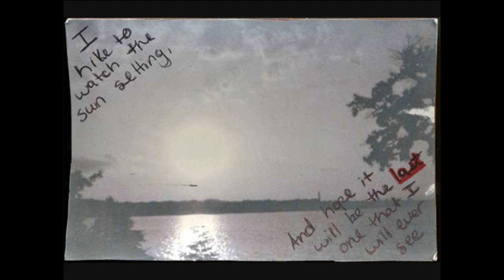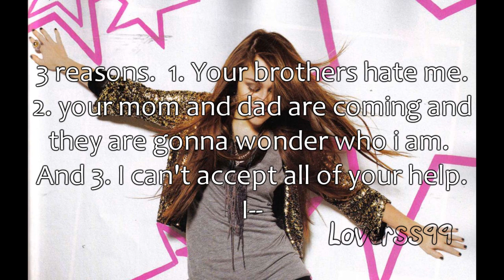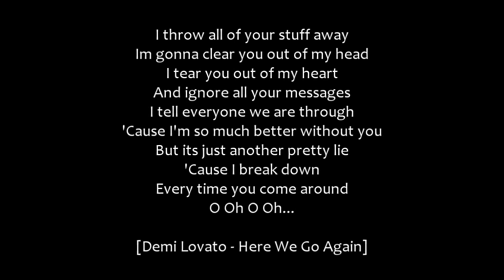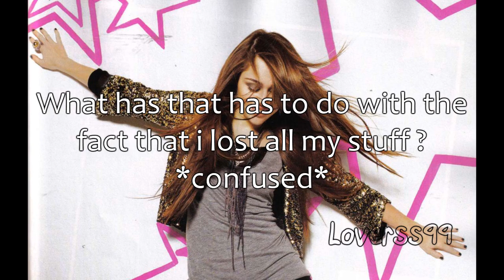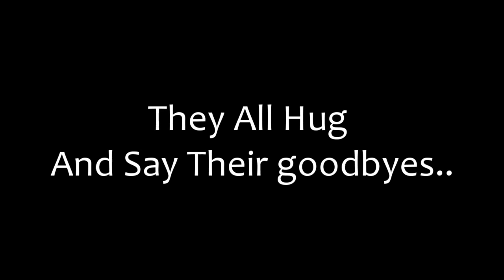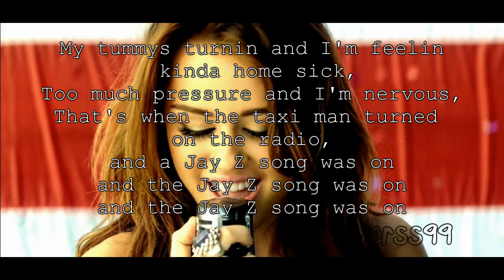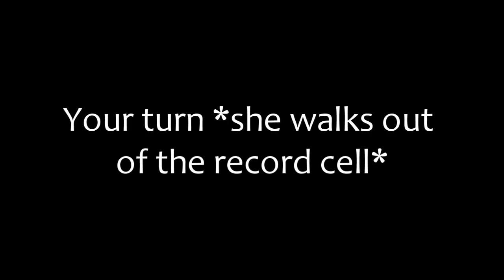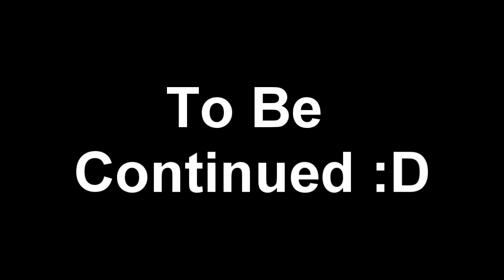When Lifes On Hold » {I Want To} » Part 7 5/5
READ!

WoooooW ! its been so long since i made this story.. the reason is, i got stuck.. i didnt know what i wanted to happend. I had an idea for it and i forgot it.. i wrote the idea down but i lost it :( so i had no idea what to do with it.. THIS episode is really weird, and everything happending fast and weird.. im sorry.. i really needed this episode over with x) haha.. But i hope you enjoy it.. :D

 i know it took me a long time to make this MM but the last day fo school was on thursday (4 days ago) and always the last 2 weeks of school are crazy! .. And i've been in a lot of hurry to make this MM so there are probably more misspellings x) Sorry... But i try really hard to not make mistakes.. :/

xoxo
Loverss99 ;*

Songs:
Live Like Were Dying  Kris Allen
Fire Flies- Owl City
(Party In The U.S.A  Miley Cyrus
Two Worlds Collide  Demi Lovato)